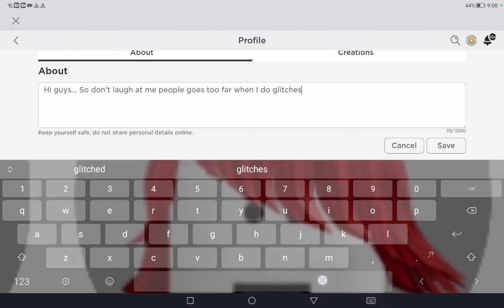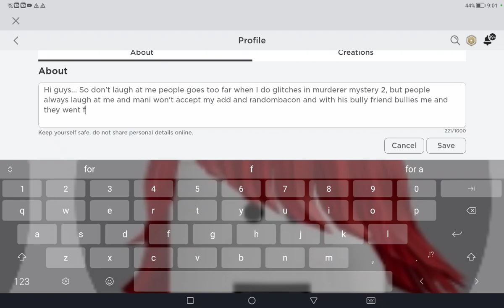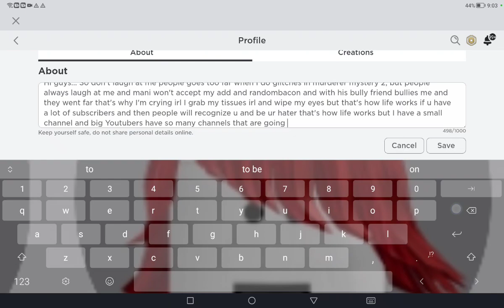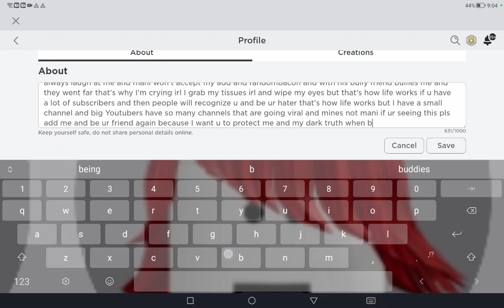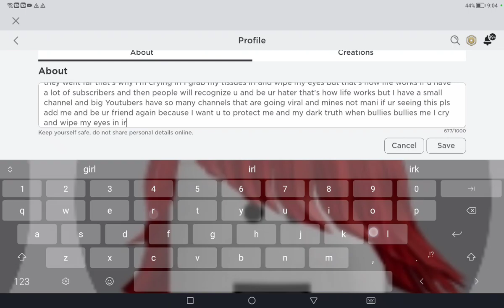this will make u cry guys😭😭😭😭😭